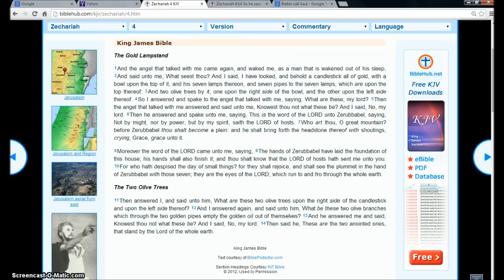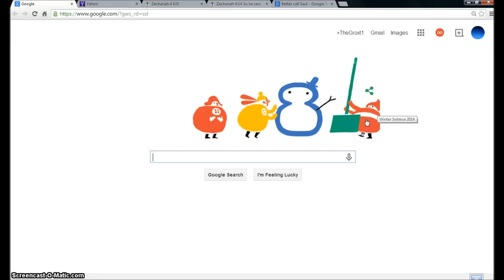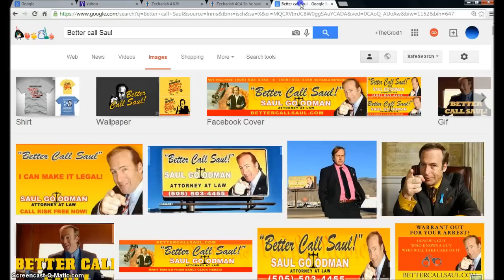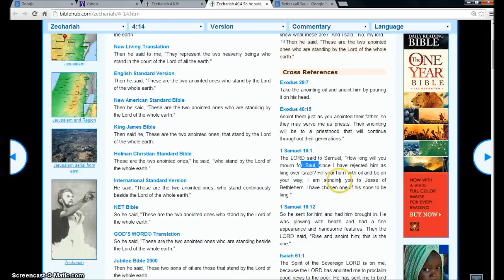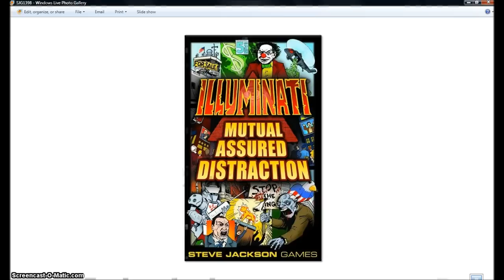Secrets Section. Google Doodle and New York to Reno Mapped out. Illuminati Freemason Symbolism.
An investigative look into the signs all around us we are nearing the end of days. the Time of Jacobs trouble is coming.
◄ Zechariah 4 ►
King James Bible
The Gold Lampstand
1And the angel that talked with me came again, and waked me, as a man that is wakened out of his sleep, 2And said unto me, What seest thou? And I said, I have looked, and behold a candlestick all of gold, with a bowl upon the top of it, and his seven lamps thereon, and seven pipes to the seven lamps, which are upon the top thereof: 3And two olive trees by it, one upon the right side of the bowl, and the other upon the left side thereof. 4So I answered and spake to the angel that talked with me, saying, What are these, my lord? 5Then the angel that talked with me answered and said unto me, Knowest thou not what these be? And I said, No, my lord. 6Then he answered and spake unto me, saying, This is the word of the LORD unto Zerubbabel, saying, Not by might, nor by power, but by my spirit, saith the LORD of hosts. 7Who art thou, O great mountain? before Zerubbabel thou shalt become a plain: and he shall bring forth the headstone thereof with shoutings, crying, Grace, grace unto it.

8Moreover the word of the LORD came unto me, saying, 9The hands of Zerubbabel have laid the foundation of this house; his hands shall also finish it; and thou shalt know that the LORD of hosts hath sent me unto you. 10For who hath despised the day of small things? for they shall rejoice, and shall see the plummet in the hand of Zerubbabel with those seven; they are the eyes of the LORD, which run to and fro through the whole earth.

The Two Olive Trees
11Then answered I, and said unto him, What are these two olive trees upon the right side of the candlestick and upon the left side thereof? 12And I answered again, and said unto him, What be these two olive branches which through the two golden pipes empty the golden oil out of themselves? 13And he answered me and said, Knowest thou not what these be? And I said, No, my lord. 14Then said he, These are the two anointed ones, that stand by the Lord of the whole earth.

Hallelujah.